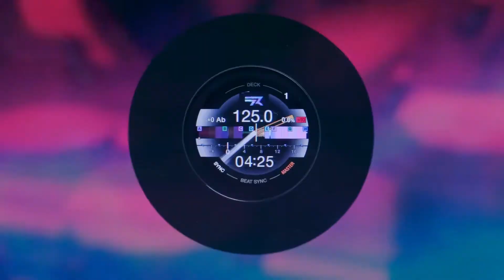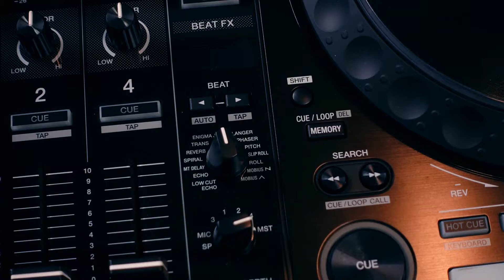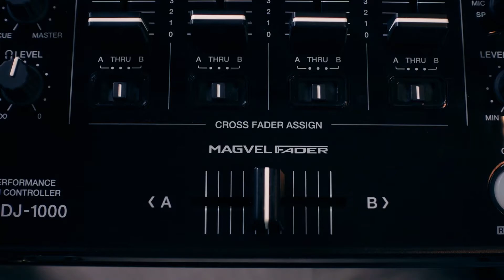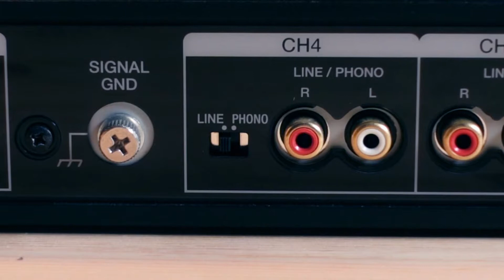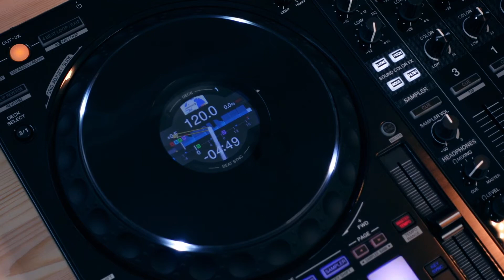컨트롤러 최강자! DDJ-1000 & DDJ-1000SRT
레코드박스 전용 컨트롤러 디제이 DDJ-1000과 세라토 전용 DDJ-1000SRT의 리뷰를 디제이코리아 유튜브에서 만나보세요.

00:00 인트로
00:46 DDJ-1000
01:02 라인/포노 변경 스위치
01:14 Beat FX & Sound FX
01:56 크로스 페이더
02:09 DDJ-1000SRT
02:28 DDJ-1000 과 DDJ-1000SRT 차이점
03:01 연결단자
04:02 DDJ-1000 & DDJ-1000SRT의 공통점
05:48 간략한 설명!